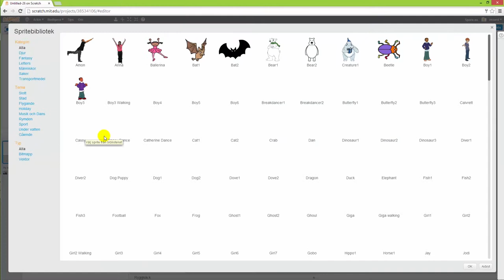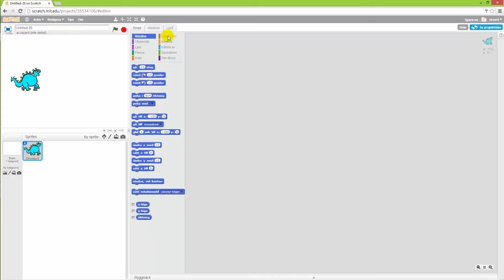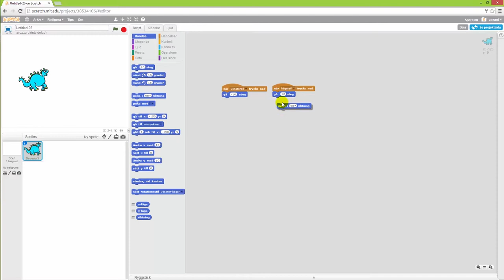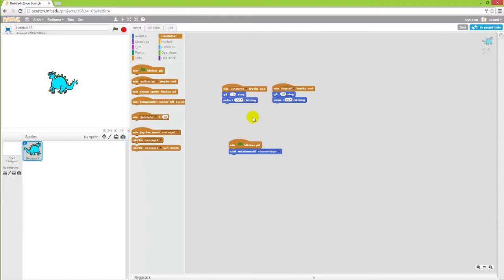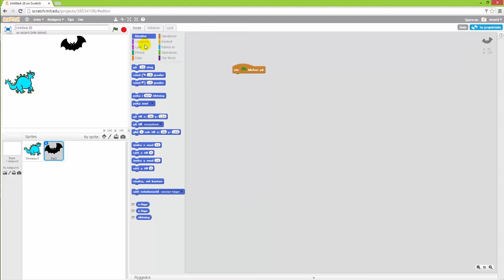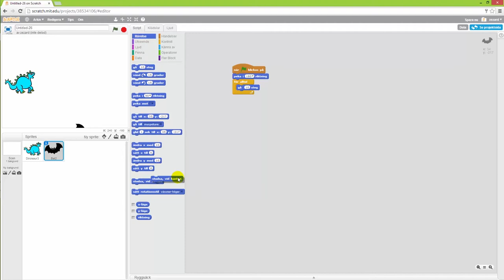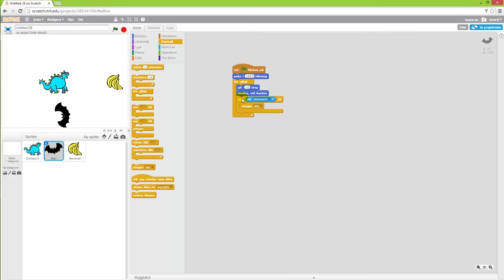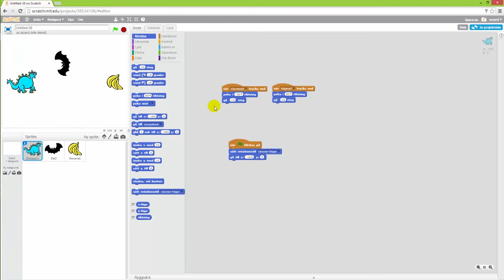21 Scratch Göra ett enkelt spel